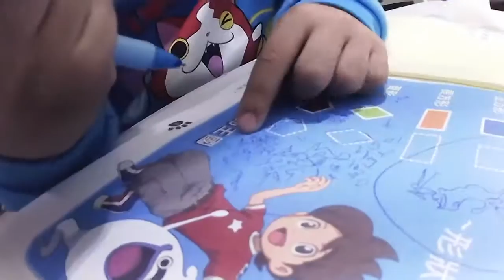kids playground ~indoor outdoor -孩子們的遊樂場〜室內室外-子供たちの遊び場〜屋内屋外-어린이 놀이터 ~ 실내 실외 ~ otoro